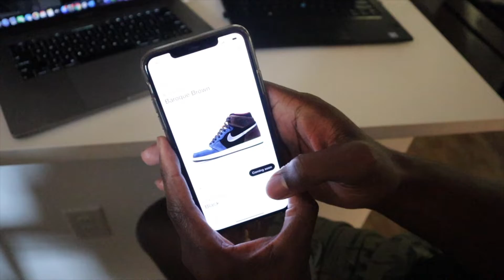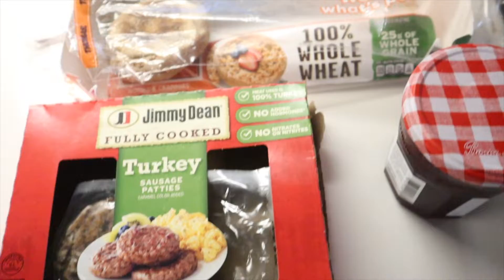WEEKEND VLOG | Morning Routine, Shoe Drop + Live Cop, First time Leaving House + Shop Fall Clothes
Hey Friends!

Just another weekend vlog (from these past 2 days) coming your way!

 +Fedrick trying to cop the Retro Air Jordan Bio Hacks
 +Mornings with a Newborn and 2 Year Old
 +Pumpkin Spice Cold Brew
 +Heading to Fort Worth to visit family
 +This mom finally out and about shopping for Fall Clothes | Nordstrom Rack & H&M

Love,
The Bowes